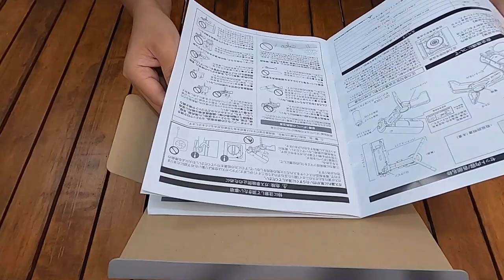KOMPOR TABUNG CANGGIH DARI JEPANG | SNOW PEAK HOME & CAMP BURNER |FOLDING STOVE| スノーピークのホーム&キャンプバーナー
DI VIDEO INI SAYA MEREVIEW CAMPING GEAR BARU YANG BERASAL DARI JEPANG YAITU BRAND SNOW PEAK. BRAND OUTDOOR / CAMPING GEARS SATU INI SANGAT POPULER DAN TERKENAL DI JEPANG, BAHKAN DUNIA YA, DARI  PRODUK-PRODUK YANG MEREKA SEPERTI TENDA, FURNITURE OUTDOOR, KOMPOR, PERALATAN MASAK / KITCHEN KITS JUGA ADA. SALAH SATU PRODUK BEST SELLER NYA YANG SAYA REVIEW INI ADALAH KOMPOR YANG BERBENTUK TABUNG YANG BISA BERUBAH MENJADI KOMPOR / FOLDING STOVE DENGAN BAHAN BAKAR GAS CB (GAS KALENG HI-COOK) YAITU SNOW PEAK HOME & CAMP BURNER. KOMPOR CAMPING YANG UKURANNYA MASIH COMPACT INI BISA DIGUNAKAN MENJADI KOMPOR DI DAPUR RUMAH DAN PASTINYA BISA JUGA DIGUNAKAN SAAT CAMPING JUGA, BENERAN INI KOMPOR KEREN BANGET! PAS BANGET DIPAKE BUAT FAMILY CAMP.

I hope you enjoy this review and test of the Snow Peak Home & Camp Stove. Overall it's a very great camp stove for motocamping, car camping and campervan, it's easy to use, lightweight, and boils water extremely fast.

The Home & Camp Burner is a camping stove hybrid. The unit folds down for convenient storage with a sleek, sophisticated silhouette designed to complement any kitchen aesthetic. Open the unit through a quick, four-step setup, revealing a stable burner with an auto-ignitor and adjustable knob for advanced flame control. Expanded trivet supports even large cookware for shared meals.